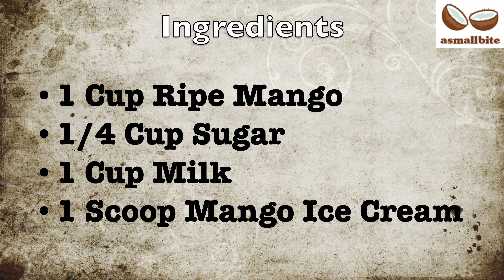Mango Milkshake | Mango Milkshake with Ice cream | Fresh Mango Shake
This mango milkshake can be prepared within 5 minutes, it is really a filling drink and tastes so delicious when made with sweet, juicy mangoes like Alphonsa or Banganapalli.  I prepared this mango milkshake with mango ice cream, which made the milkshake more creamy and delicious but you can replace it with Vanilla Ice cream too.

Ingredients
1 Cup Ripe Mango
1/4 Cup Sugar
1 Cup Milk
1 Scoop Mango Ice Cream

Hi Viewers, All my recipes are foolproof and tested in my kitchen.